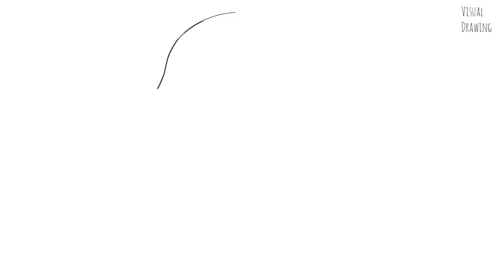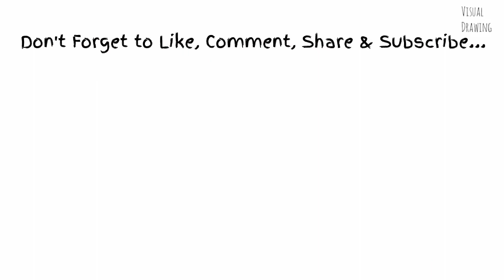Thanos Sketch Drawing Easy, How To Draw Thanos The Infinity Gauntlet Cartoon Step By Step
We are using Youtube Audio Lubrary for Video Backsound...